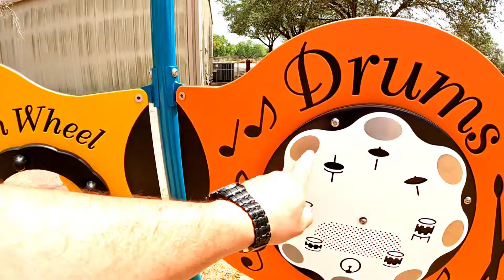New Play Ground for our Kids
New Playground for our Kids
FOLKS: We have a new playground for our kids to have fun, enjoy the outdoors and do some exercise. The Lino and Eloy Zárate County Park in La Victoria has added brand new state-of-the-art park equipment for kids to have lots of fun. It is now open! So, we encourage you to take your kids to this new section of the park.
Some money was made available to the county as a relief from COVID. Each county commissioner was given discretion on how to use the money. Some bought equipment and supplies. Our Commissioner Eloy Garza opted to build two playground areas (La Casita/Garciasville and La Victoria/North La Grulla). We thank our commissioner for this and hope that our people will go out and have lots of fun.
The Lino and Eloy Zárate County Park also has some fields for baseball, softball and soccer. They are used sparingly, but are available as well. If you want to take your kids for batting practice, pitching practice, running the bases, scoring goals or just to walk around, this is the place to be.